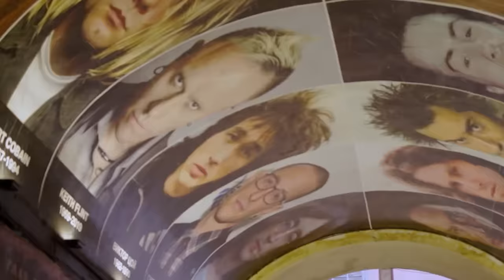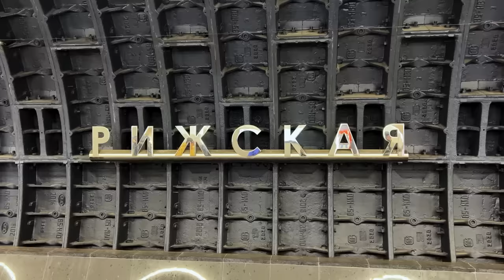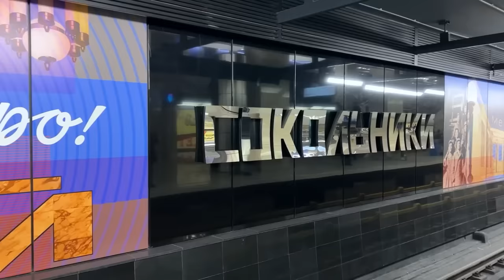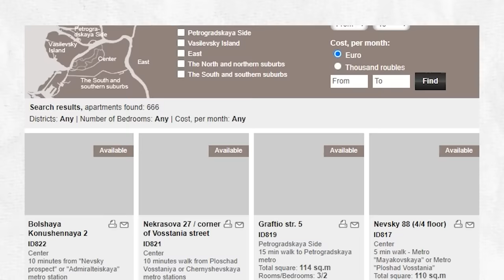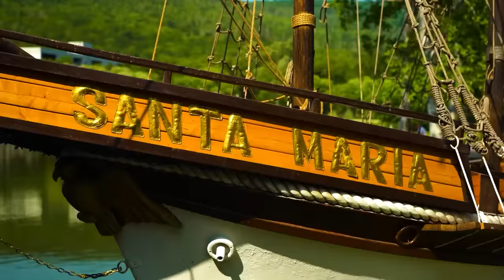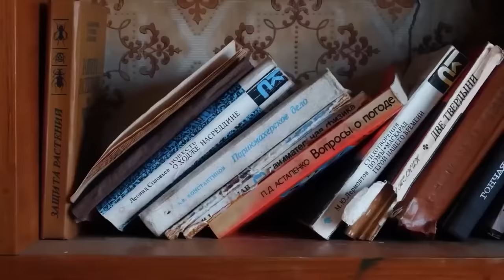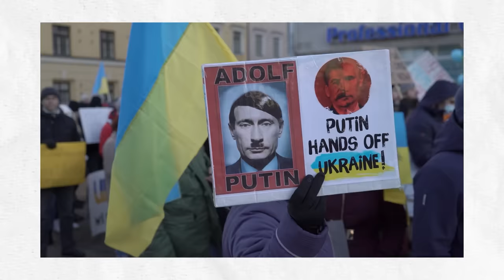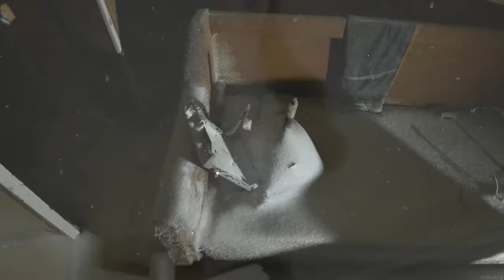RUSYA HAKKINDAKİ EN KAPSAMLI BELGESEL ! - TEK PARÇA - MOSKOVA SAINT PETERSBURG RUSYA ÜLKE BELGESELİ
Rusya’da eğitim görmek veya vize konusunda danışmanlık hizmeti almak istiyorsanız  aşağıdaki linke tıklayarak bilgi alabilir internet sitesi üzerinden yetkililere ulaşarak sorularınızı sorabilirsiniz.

Rusya’da eğitim ve vize hakkında;

 Rusya’ya E-vize, turistik veya davetiyeli tüm vize çeşitlerini Sky Education Firması aracılığı ile Rusya vizeleri alabilirsiniz. Ayrıca Rusya’da eğitim almayı düşünüyorsanız Sky Education Rusya Üniversitelerinin Türkiye Resmi Temsilciliğini yapmaktadır.

Bu ülke belgeselinde sizlere Rusya'da yaşam hakkında birtakım önemli bilgiler sundum.

Ayrıca son günlerde Rusya Ukrayna arasındaki gerilimden de bahsettim. Rusya ve Ukrayna sınırlarda bir gerilim yaşıyorlar ve hem Rusya hem Ukrayna bu durumdan rahatsız oluyor. Rusya ve Ukrayna sorunun çözümü için anlaşmaya çalışacaklar.

Videoda kendinizi Rusya vatandaşı gibi hissedecek veya Rusya'ya gidip oraları gezip görmek isteyeceksiniz. Çünkü Rusya Dünya'daki en ilginç ülkelerden biri ve Rusya'nın yaşam biçimi son derece ilgi çekiyor.

Umarım beğenirsiniz : )

Kaynaklar ;
1-) Russian Culture
2-) Ajanslar